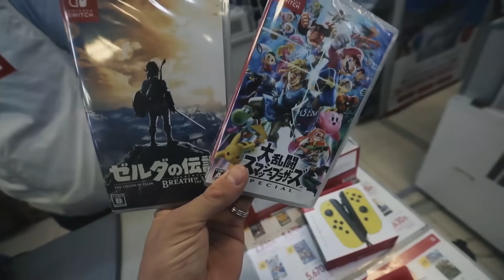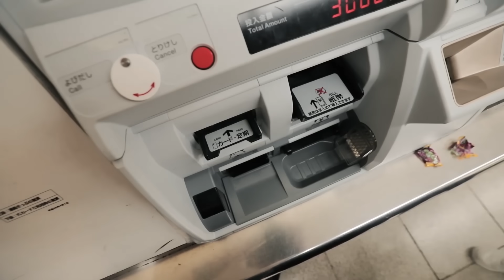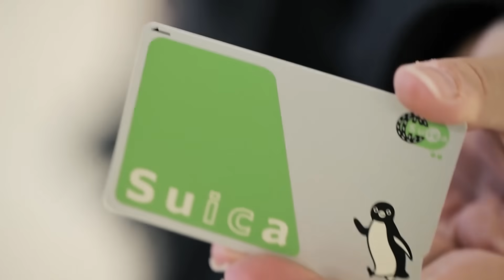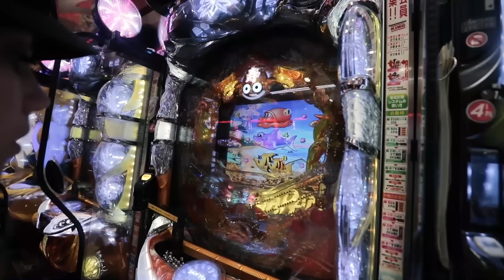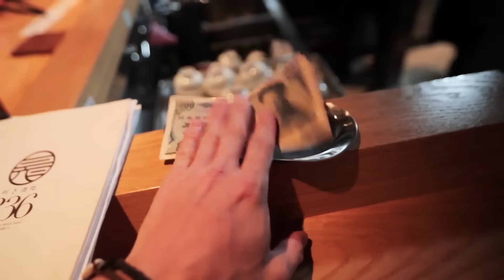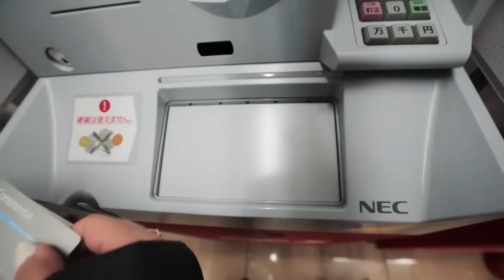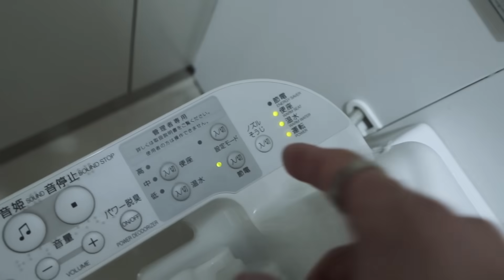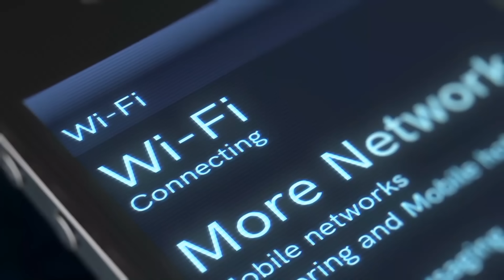50 MUST know JAPAN Travel Tips - WATCH BEFORE YOU GO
These Top 50 Japan Travel Tips are based on what I wish I knew before visiting Japan. This serves as a Japan Guide for travelers planning Japan travel and shares everything from the Sakura Cherry blossom season to how to get from Tokyo to Kyoto with the Japan Rail. This might just be the most comprehensive video on how to travel Japan in 2019 on all of YouTube. The rest of the Japan Travel series will be posted soon!

Katy's Instagram: @Whatthechic
Ale's Instagram: @Aleporte
Melissa's Instagram: @Melissa
Michael's Instagram: @Moretti
Marilla's Instagram: @MarillaWanders